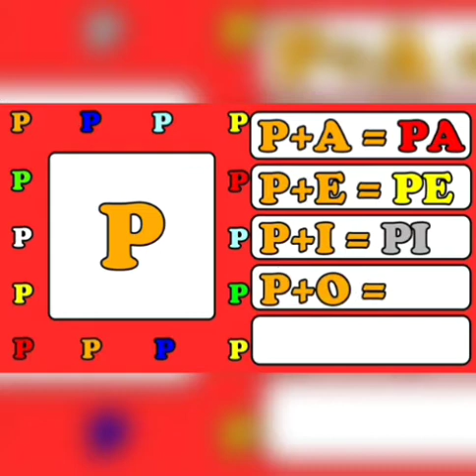Linguagem - Família Silábica do P (31.08) Infantil 1